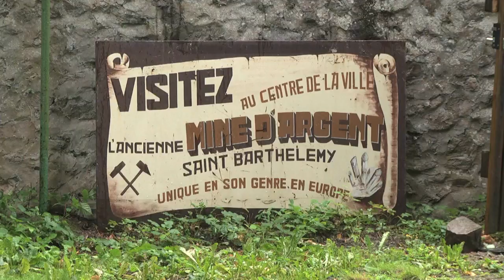Journées du patrimoine: plongée dans une mine d'argent en Alsace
Marteaux, pointerolles et lampes à suif... La mine d'argent de Saint-Barthélemy à Sainte-Marie-Aux-Mines (Haut-Rhin) s'ouvre ce week-end pour les Journées du patrimoine et raconte le dur labeur des mineurs du XVIe siècle avec un voyage au cœur de ses étroites galeries. Durée: 00:49